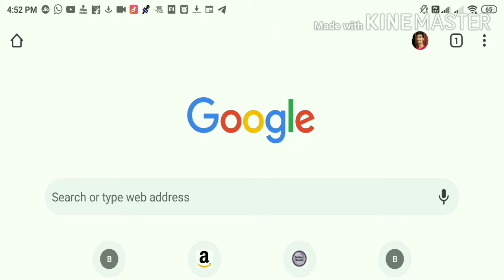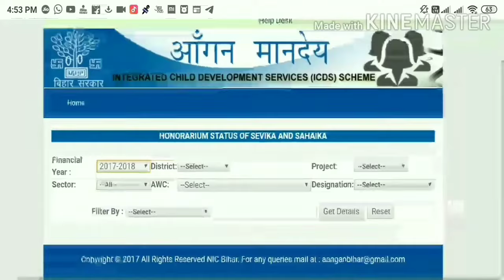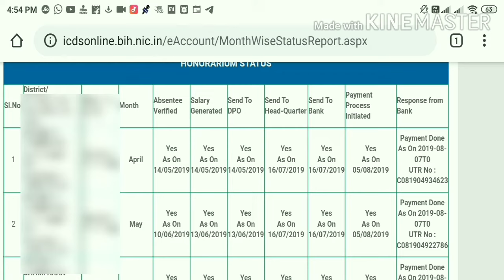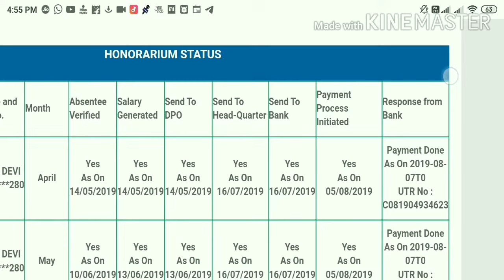आंगनबाड़ी सेविका और सहायिका अपने मानदेय को आॅनलाइन कैसे चेक करें?Aanganwadi mandey checking online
आंगनबाड़ी सेविका और सहायिका अपने मानदेय को आॅनलाइन कैसे चेक करें? How to check honorarium of Aanganwari workers

धन्यवाद🙏💕